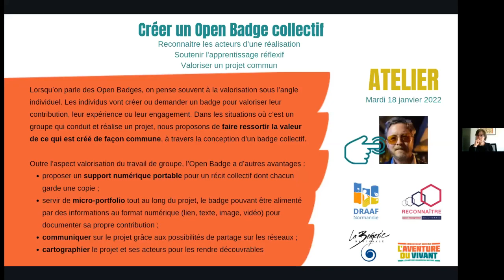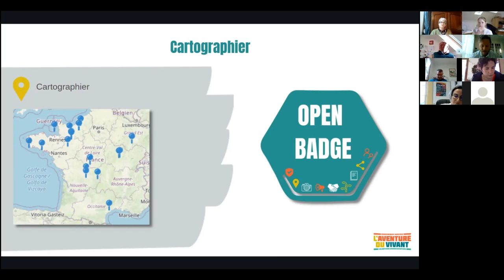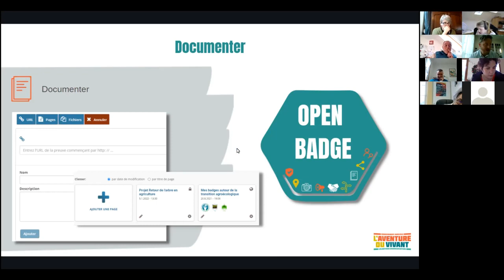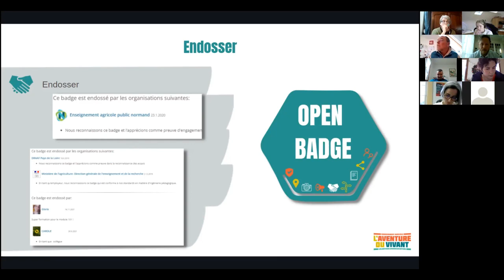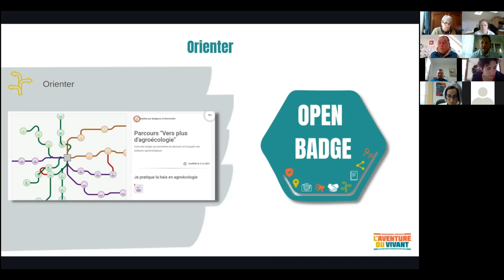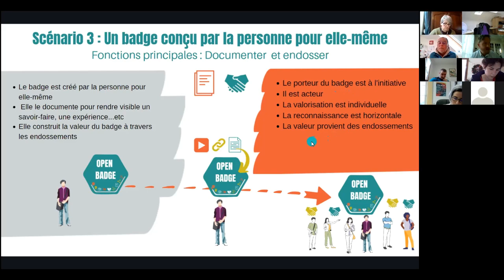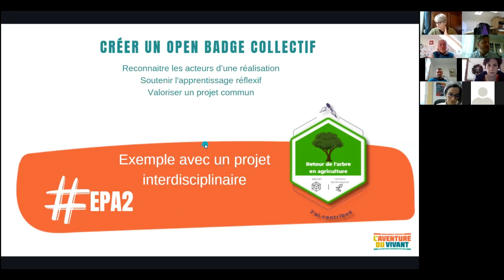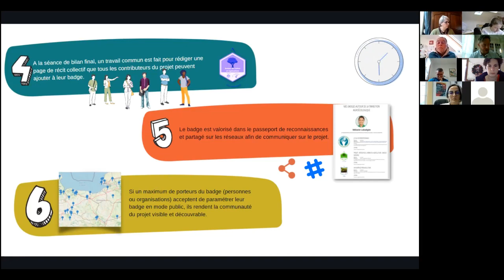Bar Camp Open Badge